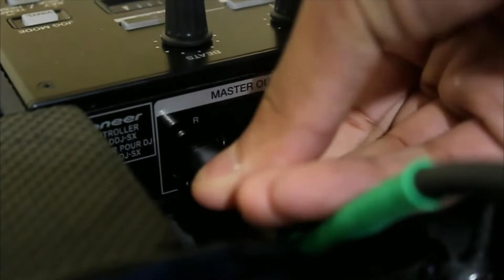Cartoon - On and On (feat. Daniel Levi)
You're Free to use this song in any of your videos, but you must include this in your video Description (Copy & Paste)

Song : On and On - Cartoon

* None of these images & music were created/owned by us.  Only graphics.